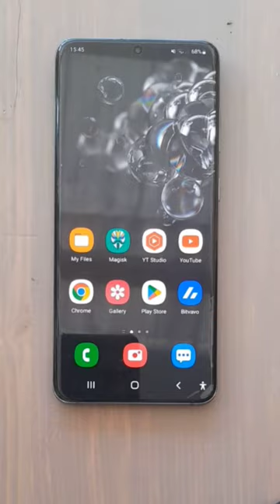Best 3 apps for rooted Android phones root rootapps magisk# magiskroot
Common used apps for rooted Android devices:
magisk - to set permissions
liveboot- change boot behaviour of device
root checker - to check root status of the device